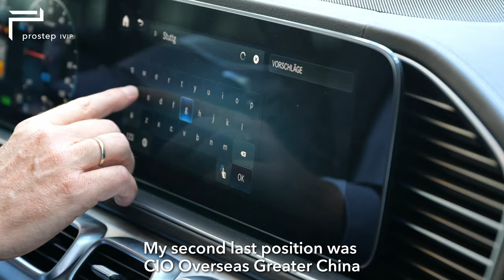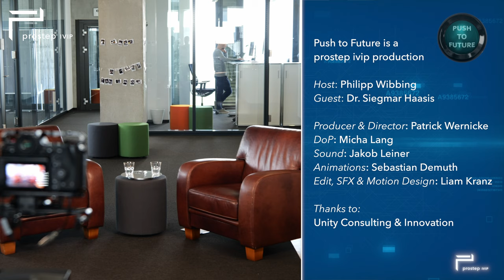Speed as competitive factor for value-driven Digital Transformation - Expert talk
Radical simplification starting from product, processes, methods and  IT tools is key to facing digital transformation challenges in manufacturing. Listen to Dr. Siegmar Haasis - former CIO R&D Mercedes Benz and Philipp Wibbing, Member of the Board of the prostep ivip Association talking about software in vehicles, measurable value of digital transformation, and the crucial importance of digital mindset.